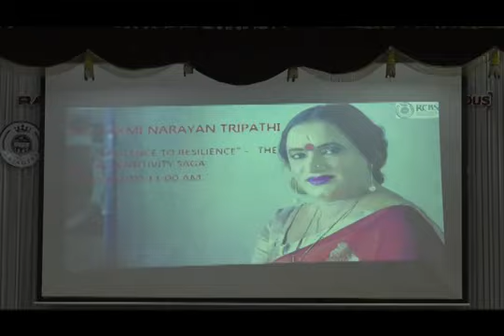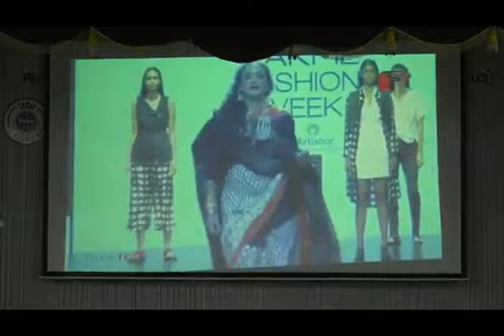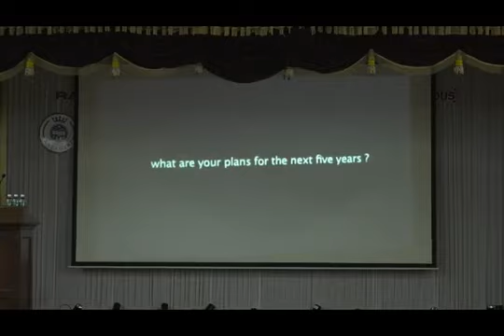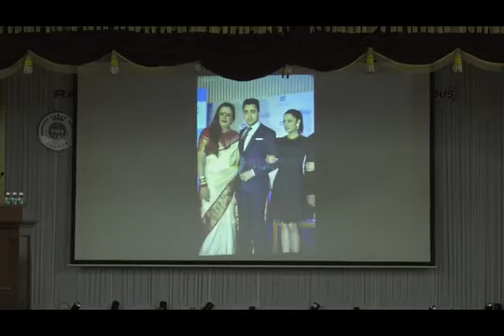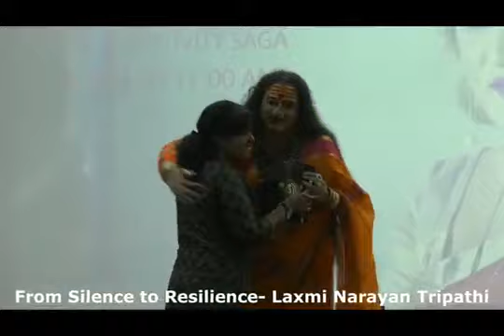Laxmi Narayan Tripathi Rajagiri Induction Programme 2018